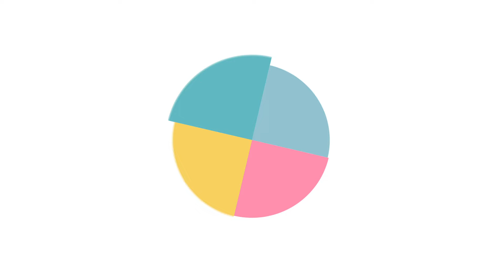CURIOSIDADES SOBRE A CRIANÇA DE 3 ANOS | MACETES DE MÃE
Esse é mais um vídeo da série “Fases do desenvolvimento do bebê”. Aqui no canal já falei desde o primeiro mês, até o décimo segundo. Agora, continuo a série contando como o desenvolvimento da criança acontece ano a ano. Assista!

00:00 - Abertura
00:36 - Desenvolvimento físico
01:32 - Desenvolvimento intelectual
02:30 - Desenvolvimento social
03:31 - Desenvolvimento emocional
04:30 - Desenvolvimento moral

Desenvolvimento Físico:
Grande atividade motora: corre, salta, começa a subir escadas, pode começar a andar de triciclo; grande desejo de experimentar tudo. Veste-se sozinha razoavelmente bem. Copia figuras geométricas simples. É cada vez mais independente ao nível da sua higiene; é já capaz de controlar os esfíncteres (sobretudo durante o dia).

Desenvolvimento Intelectual:
Compreende a maior parte do que ouve e o seu discurso é compreensível para os adultos. Utiliza bastante a imaginação. Sabe o nome, o sexo e a idade. Repete sequências de 3 algarismos. Começa a ter noção das relações de causa e efeito. É bastante curiosa e investigadora.

Desenvolvimento Social:
É bastante sensível aos sentimentos dos que a rodeiam relativamente a si própria. Tem dificuldade em cooperar e partilhar. Preocupa-se em agradar os adultos que lhe são significativos, sendo dependente da sua aprovação e afeto. Começa a perceber-se das diferenças no comportamento dos homens e das mulheres. Começa a interessar-se mais pelos outros e a integrar-se em atividades de grupo com outras crianças.

Desenvolvimento Emocional:
É capaz de se separar da mãe durante curtos períodos de tempo. Começa a desenvolver alguma independência e autoconfiança. Pode manifestar medo de estranhos, de animais ou do escuro. Começa a reconhecer os seus próprios limites, pedindo ajuda. Imita os adultos;

Desenvolvimento Moral:
Começa a distinguir o certo do errado. As opiniões dos outros, acerca de si própria assumem grande importância para a criança. Consegue controlar-se de forma mais eficaz e é menos agressiva. Utiliza ameaças verbais extremas, como por exemplo: “eu te mato!”, sem ter noção das suas implicações.

🔴 Lives toda terça-feira, às 11h.

Conheça meu livro: “Grávida e Prática - Um guia sem rodeios para a mãe de primeira viagem”!
Veja como comprar ou baixe gratuitamente com Kindle Unlimited

Para receber aviso de vídeos novos, ative o alerta de notificações (clicando no sininho). Confira outros vídeos que você irá curtir: